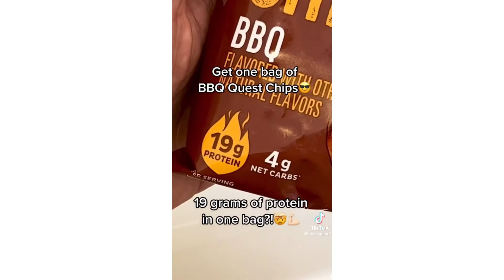ben dom&brent trap door challenge + 2nd vd ( How to eat lot and lose weight part 2 leansquad